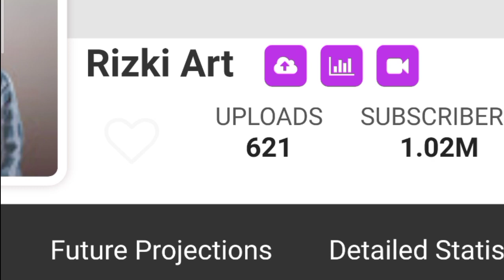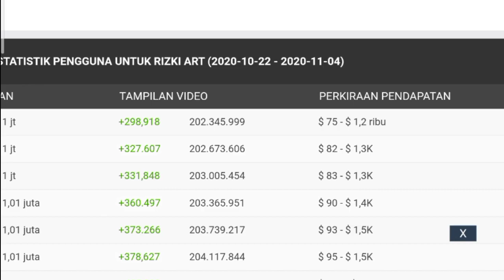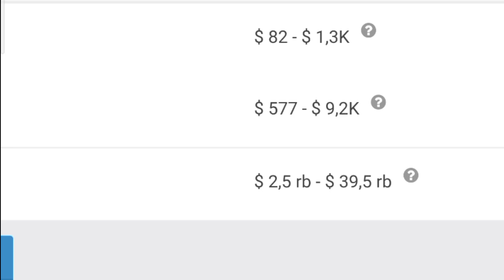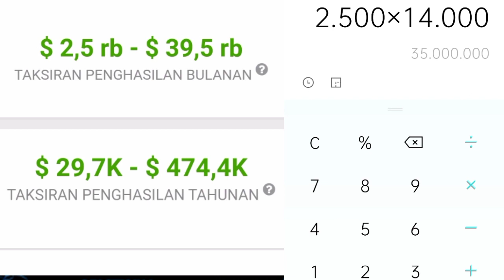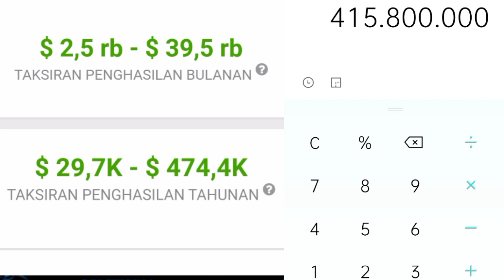⬆️ Gaji Rizki Art Dari Youtube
Dividio ini saya meriview gaji dari channel rizki art dari youtube berdasarkan data dari sosialblade.com